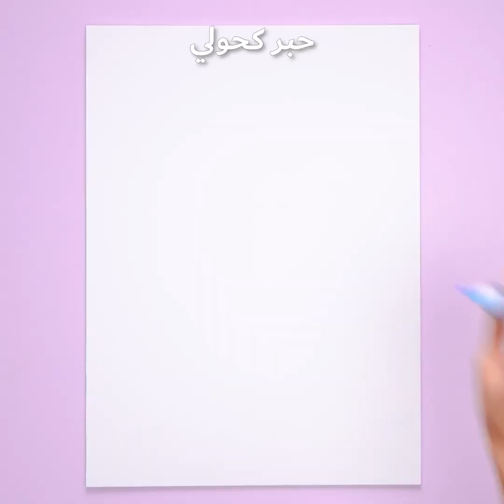أفكار فنية سهلة تلائم الجميع حتى المبتدئين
الطوابع الزمنية:
0:08 الرسم على الأحجار
2:08 تلوين أوراق النباتات
4:03 الرسم بالحبر الكحولي
6:20 حيلة مجفف الشعر
8:37 فكرة تغليف الفقاعات